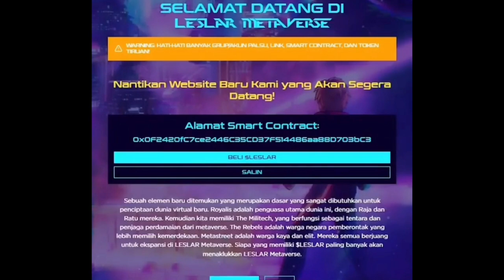RIZKY BILLAR INGINKAN ABANG L NGIKUTIN SEMUA SIFAT LESTI KEJORA, ALASAN BIKIN BAPER